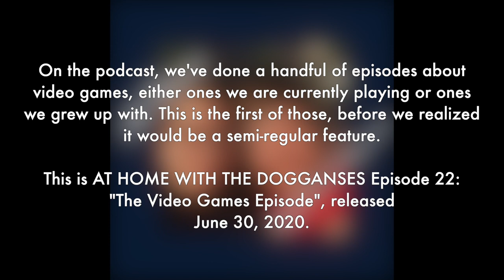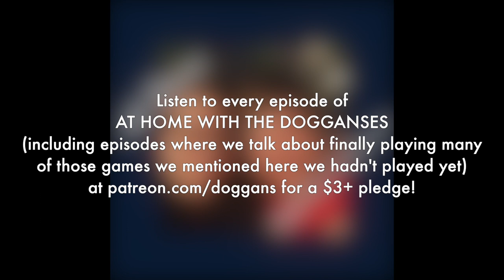The Video Games Episode (At Home With The Dogganses podcast)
We talk (for the first time, but not the last) about the video games we grew up on, and the video games that distract us to this day, originally released June 30, 2020.

Listen to all episodes of At Home With The Dogganses for a $3+ pledge!